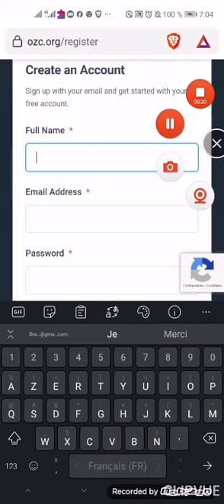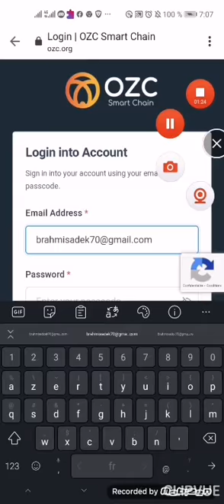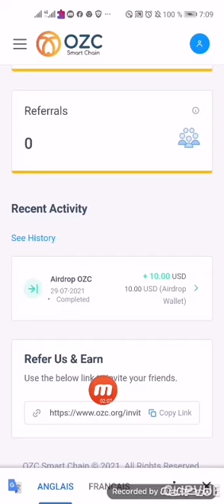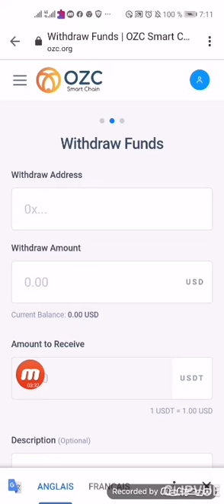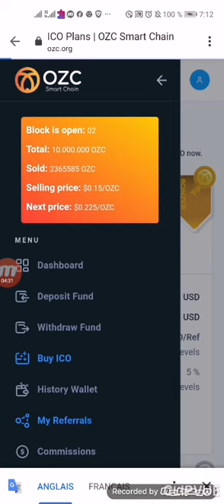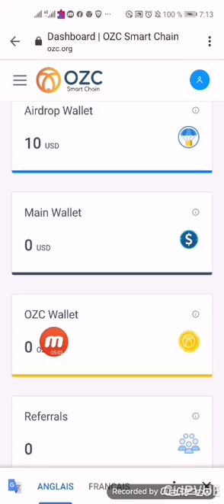اربح معنا عشر دولار وبعذها اتي بي إحالة وسحب مباشرتا